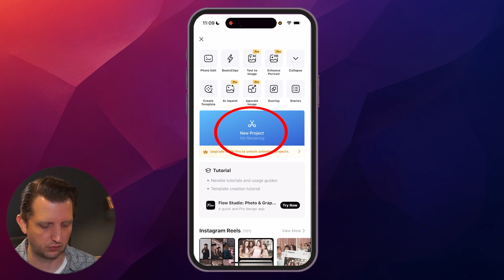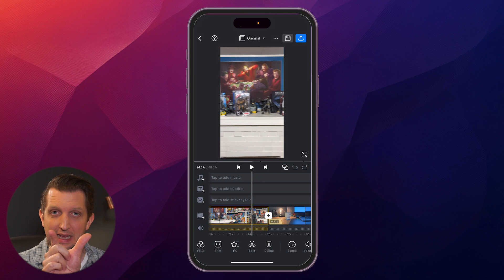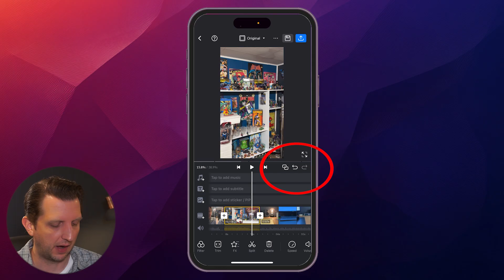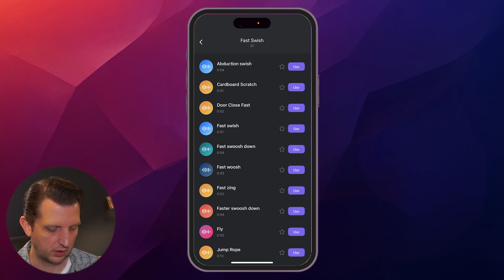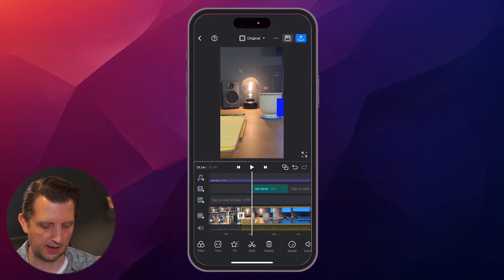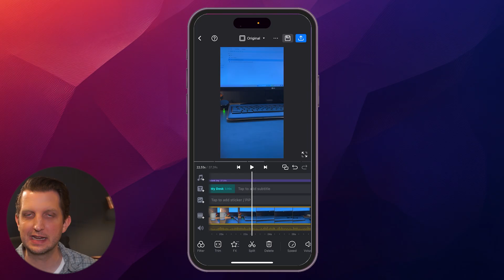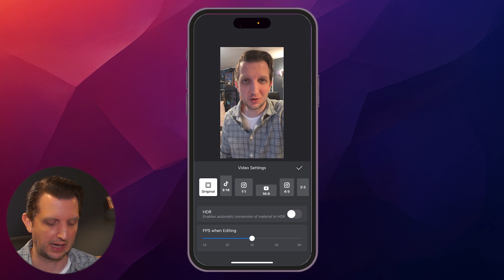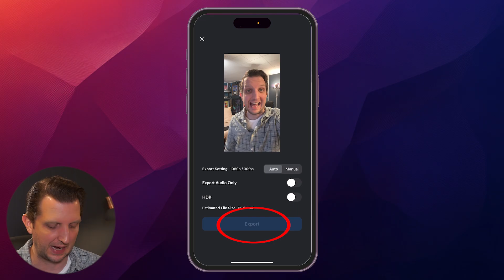How to Use VN Video Editor - Free Mobile Video Editor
I go step by step to show how I edit videos using the VN Video Editor app on my phone.

Then I walk through how to trim, split, and delete parts of your video. I also show how to add transitions, music, sound effects, and voiceovers to make your video more fun. I explain how to add text and graphics, crop your video, change the aspect ratio for TikTok or Instagram, and finally export it.

This helps me edit simple videos fast using just my phone and VN Video Editor.